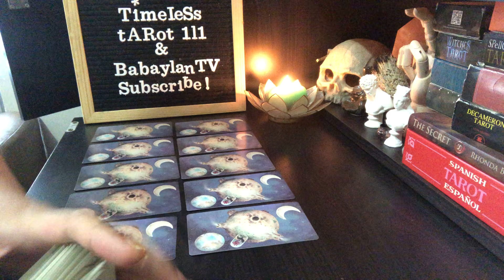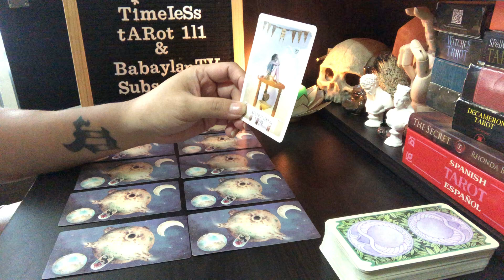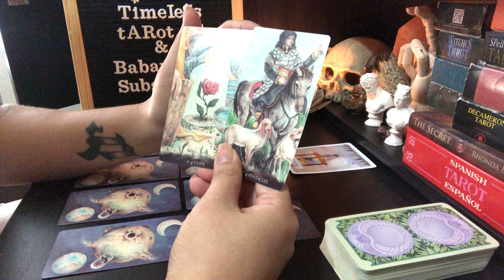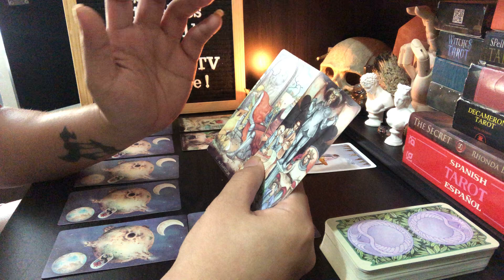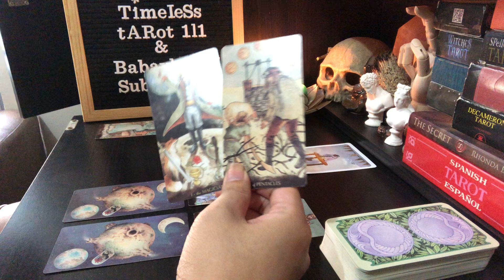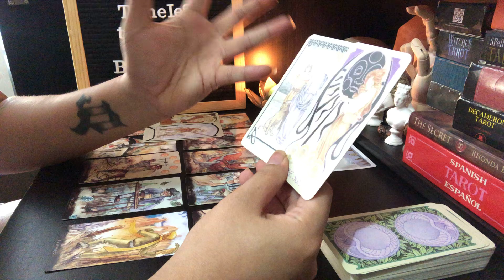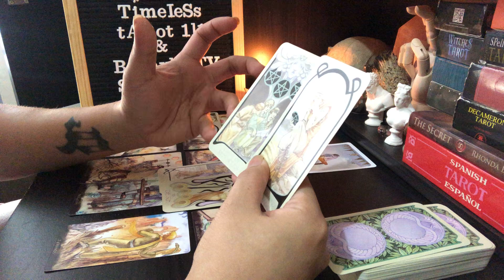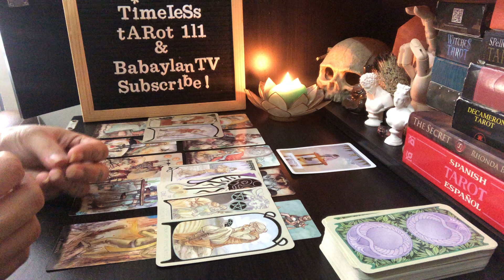SAGITTARIUS “THEIR ACTIONS TELLS YOU THEY DON’T CARE BUT THAT’S THE OPPOSITE OF WHAT THEY FEEL”